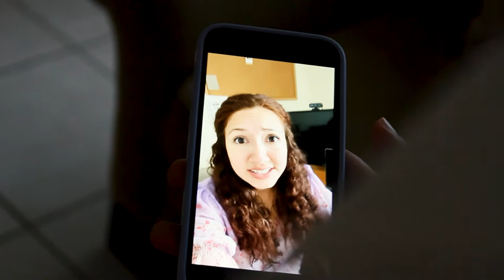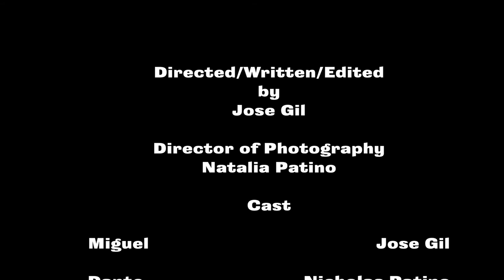THE MISSING LUNCH | Directed By Jose Gil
JOSE GIL | NYU TISCH

Synopsis:
Miguel wakes up one morning, for what would be a seemingly normal day, only to go down a rabbit of despair as he tries to figure out who took his lunch. As he circles down the drain of mystery and intrigue will he find the answers he's looking for? Or will he find only sorrow and crumbs?

Directed | Written | Edited by Jose Gil
Director of Photography Natalia Patiño

Cast
Miguel - Jose Gil
Dante - Nicholas Patiño
Maria - Natalia Patiño

Thanks to Envato Elements for all the Music and SFX